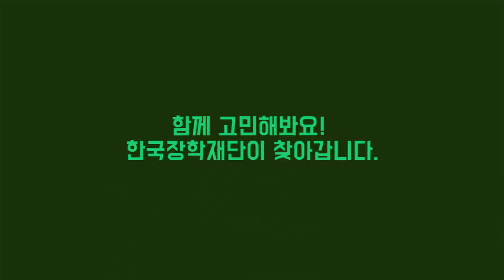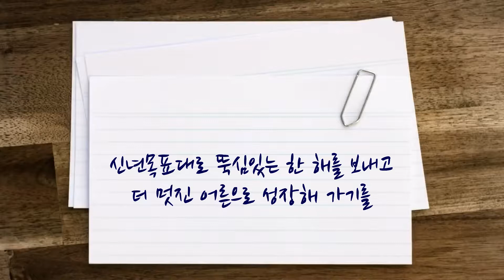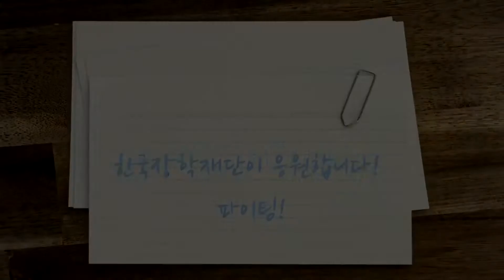[웹진 46호 고민상담] 대학생들의 고민은?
2019년 새해가 밝았습니다.
대학생들의 새해 고민과 이루고 싶은 목표는 어떤 것이 있을까요?